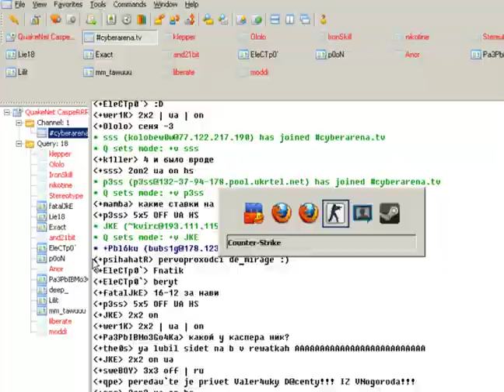Na`Vi vs. fnatic de_mirage at Dreamhack Winter 2010